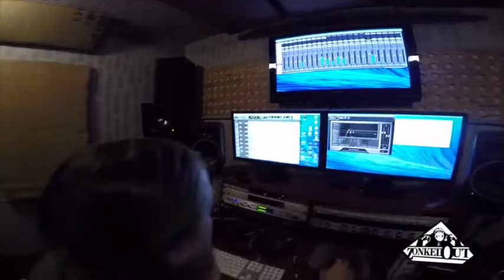PAY THE TAB VLOG2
(Stay in the loop) Going through the mixing and mastering process of PAYTHETAB